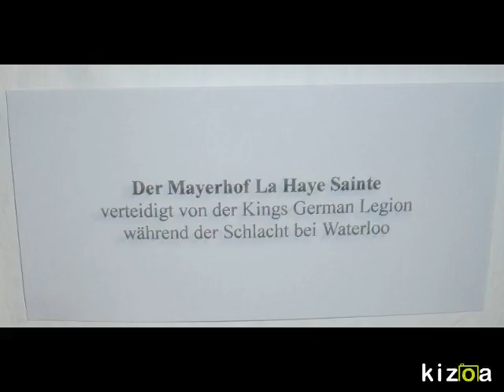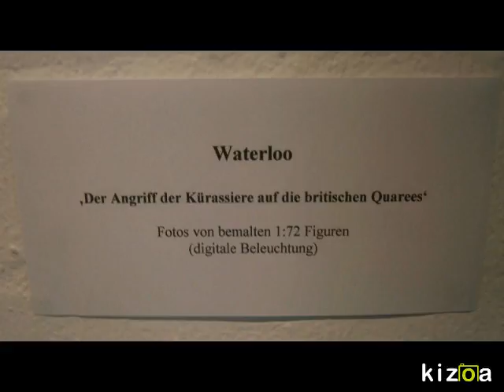Phantasieschlacht der Jahrtausende - Video von Erich Heeder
In der Fabrik der Künste  "Phantasieschlacht der Jahrtausende"